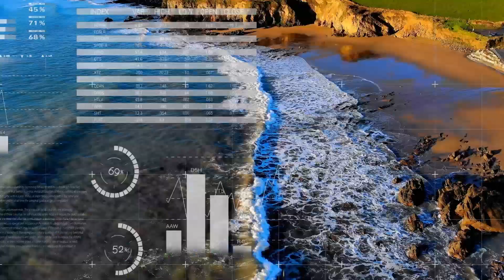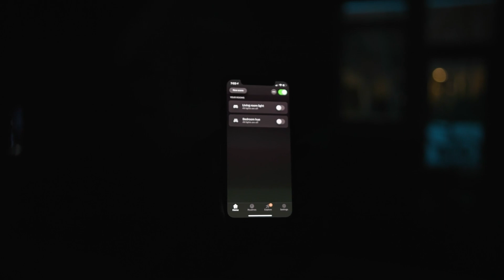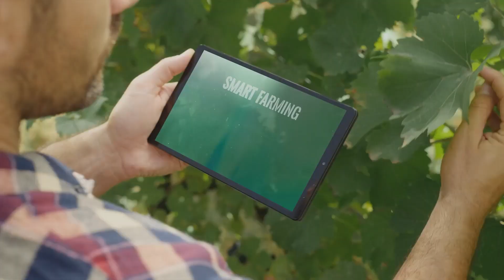🌍 How AI is Fighting Climate Change: The Future of Sustainability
Climate change is one of the most urgent challenges humanity faces today, but what if cutting-edge technology could help us turn the tide? In this video, we explore how Artificial Intelligence (AI) is emerging as a game-changing tool in the fight for a sustainable future. From predicting the impacts of climate change to creating innovative solutions for energy efficiency, disaster management, and more, AI is proving to be a powerful ally in addressing environmental crises.

Here’s what we’ll cover in this video:
Climate Modeling: AI is analyzing massive datasets—like temperature records, ocean currents, and carbon emissions—to predict how climate change will unfold over the next century. This helps scientists and policymakers prepare for rising sea levels, extreme weather, and other consequences.

Energy Efficiency: AI is revolutionizing how we use energy. Smart grids powered by AI balance supply and demand in real-time, ensuring renewable energy sources like solar and wind are used efficiently. AI is also optimizing transportation systems, reducing congestion and emissions through self-driving electric vehicles and intelligent traffic management.

Agriculture and Food Security: Farmers are using AI to adapt to changing weather patterns. By analyzing soil data, weather forecasts, and crop health, AI provides recommendations for planting and harvesting, helping to secure food supplies in a warming world.

Disaster Management: AI is helping predict and manage natural disasters like hurricanes, wildfires, and floods. Early warning systems powered by AI can save lives and reduce the economic impact of these events.

Waste Management: AI-powered robots are sorting recyclables more efficiently, reducing landfill waste and promoting a circular economy. This is a critical step toward reducing pollution and conserving resources.

Reforestation: AI is accelerating reforestation efforts by identifying the best locations for planting trees and monitoring their growth. This helps restore ecosystems and capture carbon from the atmosphere.

However, AI isn’t without its challenges. The energy required to power AI systems can sometimes offset their environmental benefits. But with innovations like green AI, which focuses on reducing the carbon footprint of AI itself, we can ensure that this technology remains a force for good.

This video is a must-watch for anyone interested in the intersection of technology and sustainability. Whether you’re a climate activist, a tech enthusiast, or simply curious about how we can build a better future, you’ll find valuable insights here.

If you enjoyed this video, please give it a thumbs up, share it with your friends, and subscribe to our channel for more content on how innovation is shaping our world.